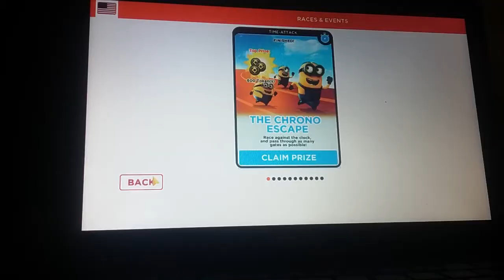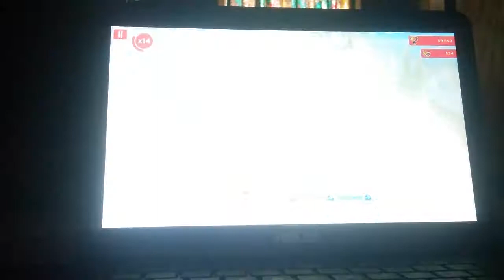I am playing Minion rush